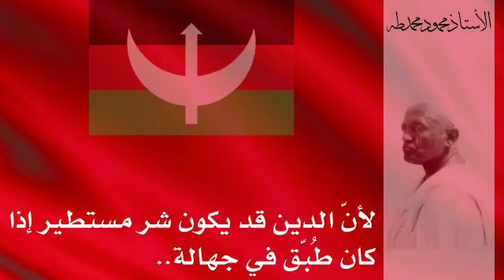الاستاذ محمود محمد طه حكومة المهدية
الاستاذ محمود محمد طه

 حكومة المهدية